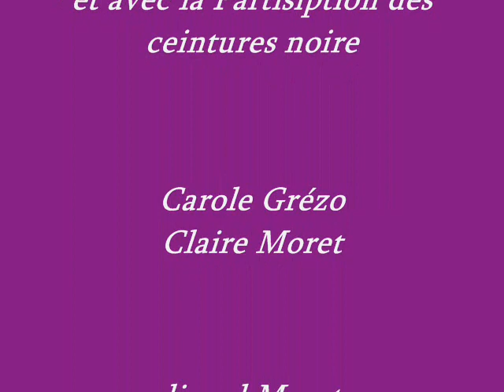remise de ceinture